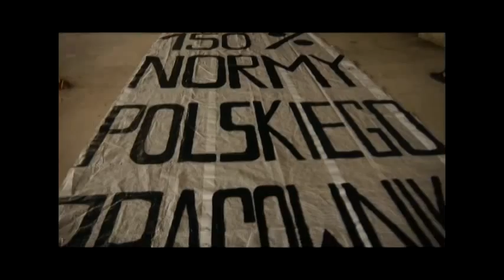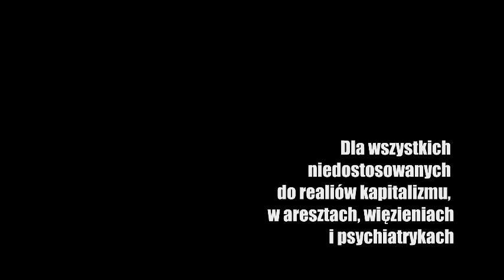Kapitalizm Game Over: przejęcie Smyka (CeDeT) na Święto Wolności. Wyłącz System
Przepełnione więzienia, praca de facto do śmierci, zero szans na emeryturę, zapaść służby zdrowia, edukacji, mieszkalnictwa. Rządy finansjery i religijnych „liżyobrazków". Pośród tego - święto elit, które zjechały się 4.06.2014 z całego świata by cieszyć się, że robią nas w chuja. Dosyć.

Film dokumentuje wydarzenie z 6. czerwca w Warszawie - akcję przeprowadzoną w upadłym domu towarowym w centrum. Przejęcie Smyka (CeDeT) miało miejsce 50 metrów od oficjalnej fety na kulminację obchodów 'Dni Wolności', którą apologeci III RP wystawili w Domu Towarowym Braci Jabłkowskich -- „Symbolu rozkwitu Polski w dwudziestoleciu międzywojennym, symbolu dawno minionego stylu życia".

Nowa arystokracjo, marzyciele porządku utrzymanego batem i pałką -- GAME OVER. To nie skłoting, to powstanie.

ENGLISH

Capitalism Game Over: reappropriation of Smyk on the "Anniversary of Freedom". Turn off the system.

Overfilled prisons, work until you die, zero chances for retirement and a failing health care, education and housing system. That's the power of finance and religious zealots. Amidst all this: a feast of the upper-crust, members of which came to Poland from all over the world between June 4-6, 2014 to celebrate how they're fucking us over. Enough.

The film documents events that took place on June 6th in Warsaw- a reappropriation of an abandoned toy store in the city center. The former Smyk store was occupied 50 meters away from the official celebrations of the anniversary of 25 years of the free market in Poland (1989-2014).

To the new aristocracy, the capitalists, the dreamers of the status quo maintained with bats and guns: GAME OVER. This is not squatting, this is uprising.